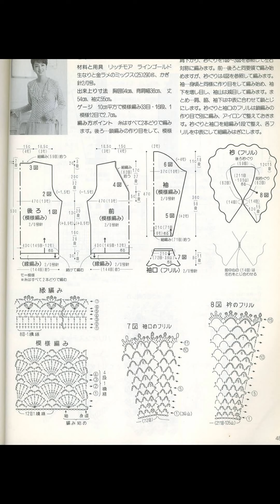Crochet blouse| for free |crochet Patterns| 2027